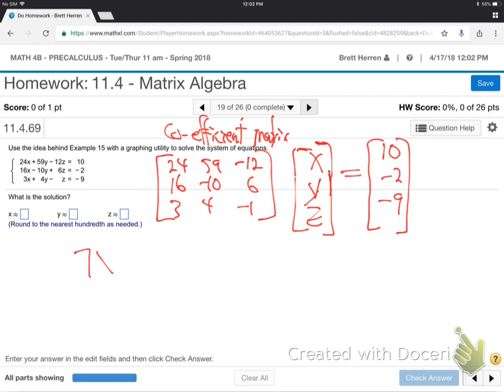m4b-tr-11.4 part 2